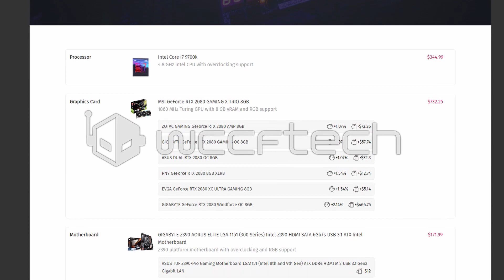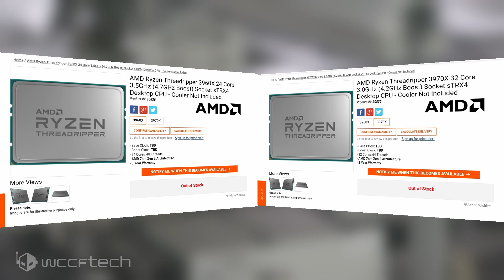AMD Ryzen Threadripper 3970X 32 Core & 64 Thread CPU Listed Online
AMD Ryzen Threadripper 3970X 32 Core & 64 Thread CPU Listed Online For Around $1200 US, Ryzen Threadripper 3960X Spotted Too